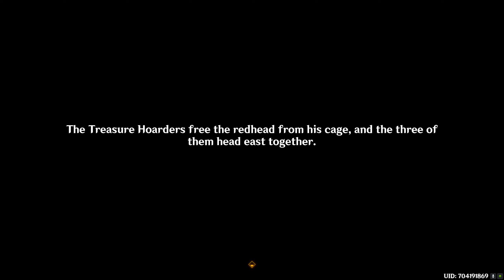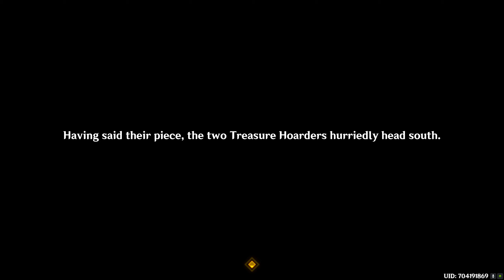Genshin Impact Walkthrough Part 1609 - Impromptu Poem of the Crimson Dawn (No Commentary)